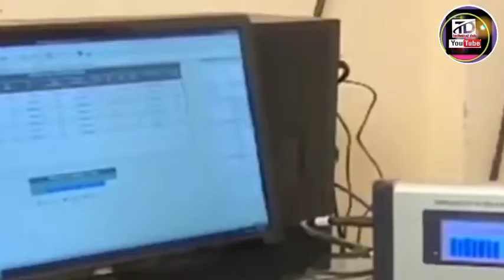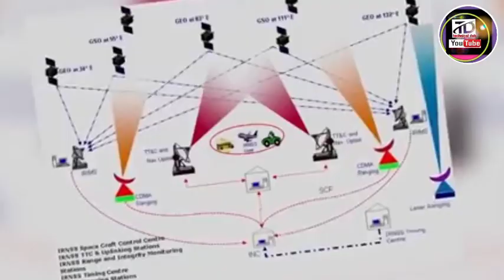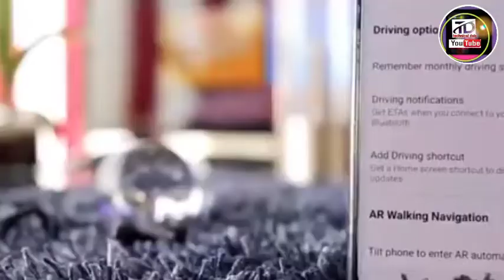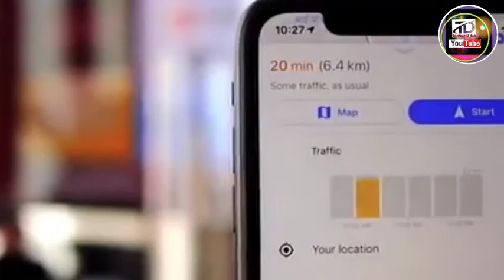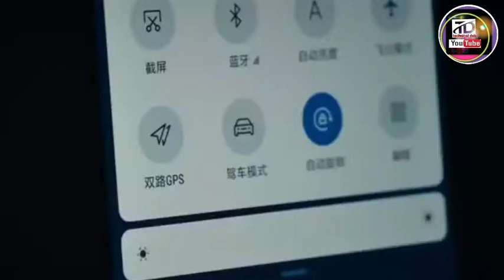ISRO Now use India's OWN GPS NAVIC On your Mobile proud be an Indian 🇮🇳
Hello, friends app sabhi ko Sawagat Hee Hamara YouTube channel TD TECH Info pee.

AJ iss video pe Mene Ap sabhi ko Bataya hee. Every thing about Indian navigation system Navic made by ISRO which is more Better than GPS.

Please watch this video till end and Know Every thing about Navic and GPS and which is better navigation system in India.

I hope you will enjoy this tech video and find out some information.

See you soon with a new interesting tech video.